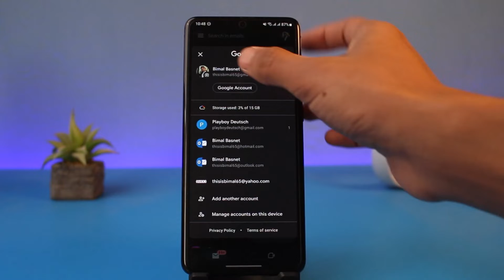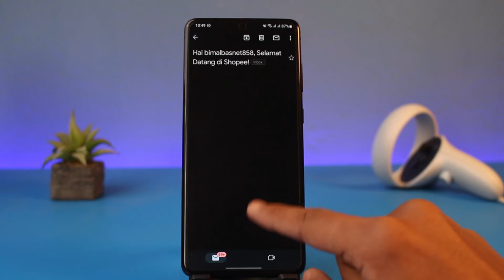How to Unsubscribe Unwanted Email in Gmail !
In this tutorial video, I will quickly guide you on how you can unsubscribe from unwanted emails in the Gmail app or website. So make sure to watch this video till the end. We try to be responsive to as many questions as possible.

~Timestamps:
0:00 Introduction
0:15 What the Issue Is
0:47 Unsubscribe Unwanted Email in Gmail
1:46 Conclusion